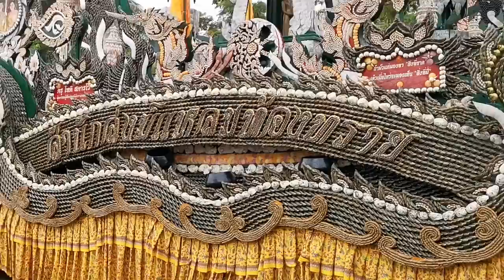ขบวนแห่​เทียน​เข้าพรรษา​จังหวัด​อุบล​ราชธานี​ 17​/7​/62​